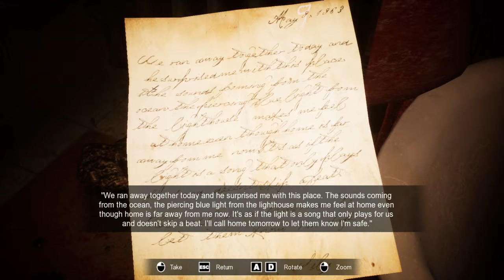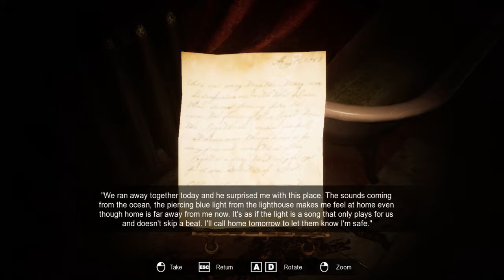The Lighthouse | Ghost or Vampire? :-/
You play as former detective turned P.I, James Irvine, whois tasked with investigating the disappearance of a woman named Lily that by some eerie coincidence share's the same name as his own deceased daughter.
All is not as it seems in this indie thriller / murder mystery,
will you crack the this case and solve this mystery or will you crack before you can solve IT!

I ain't afraid of no damn animatronics no matter how much the scream at me :P